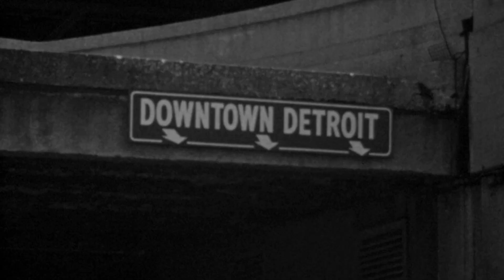Eddie Sauter – Mickey One (Opening / End Titles)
from the film:
Mickey One (1965,  Arthur Penn)